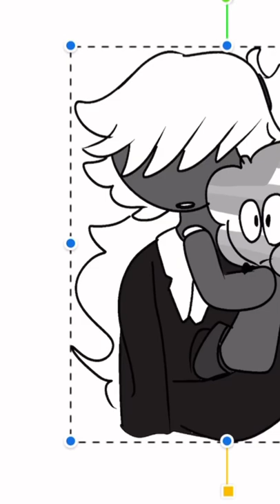Prettiest girl in the party